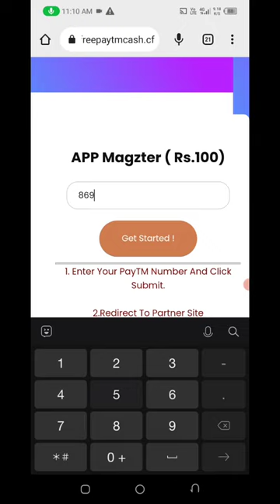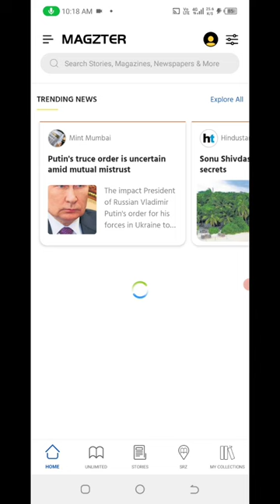🤑Today New Campaign Loot Offer 100₹+₹+₹ Instant Paytm Cash || Tasks💰Campaign BUG|| New Paytm app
paytm offer
earning app
10rs instant paytm cash only
loot ka dhn video
paytm cashback
2022 best self earning app
voucher offer
2022 best earning app
paytm loot
new campaign loot today
paytm cash

2022 best self earning app